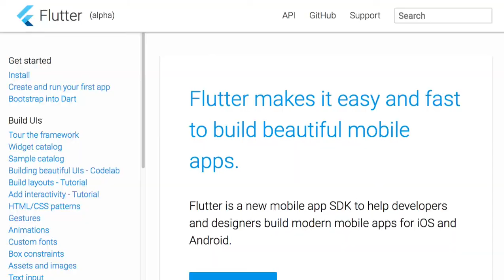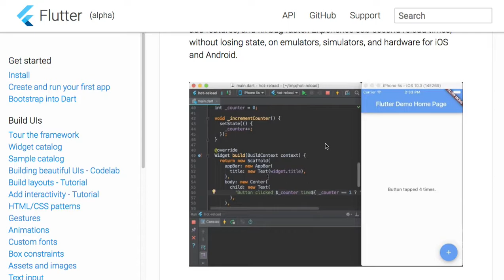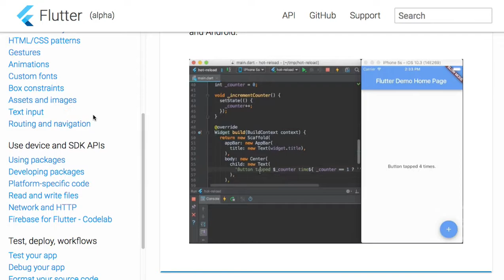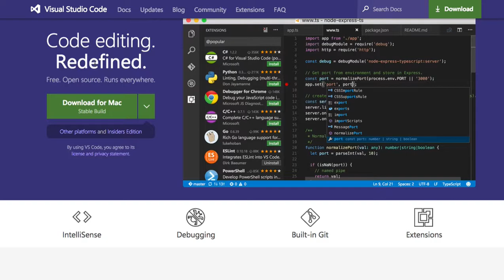Flutter 001 - 소개